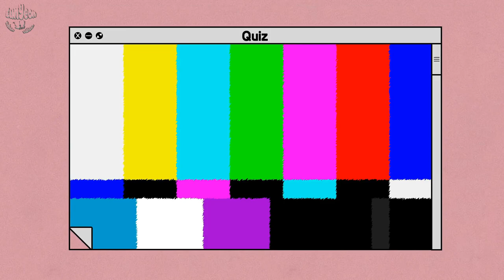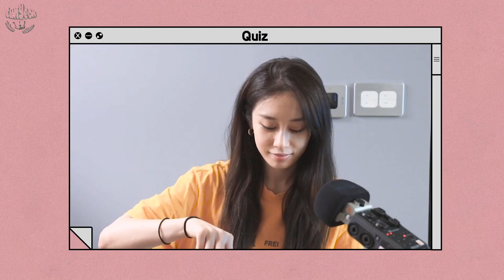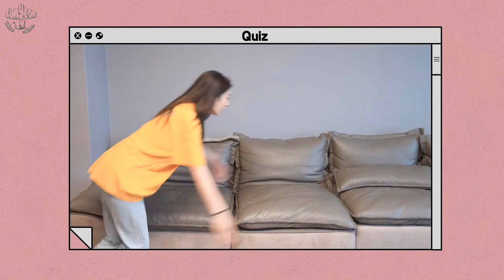[Vietsub][05 + 07.10.20] JINGTV | Câu đố ASMR của Jiyeon + Đáp án